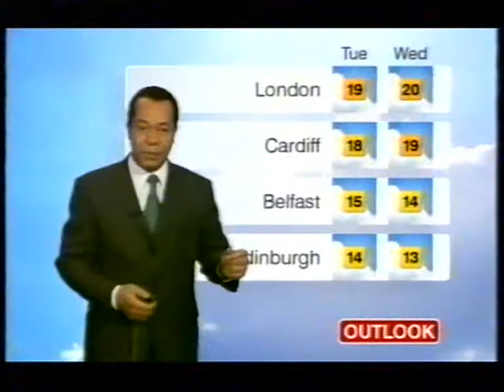BBC Weather 8th April 2007: Easter Sunday